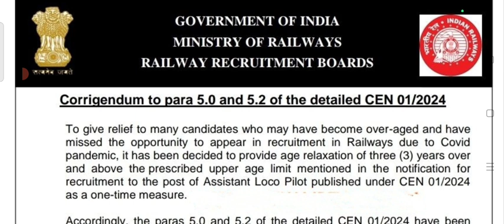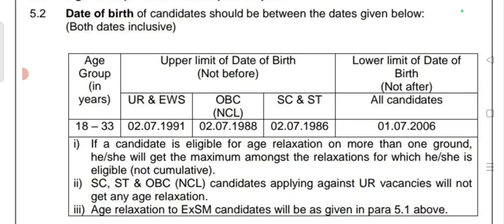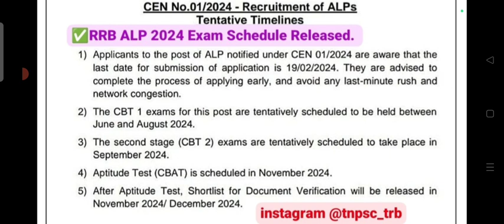RRB ALP Exam மிக முக்கிய அறிவிப்பு 2024 / RRB ALP Age Limit Increased/ RRB ALP exam date released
Vacancy:6000 / RRB Railway Recruitment 2024/ RRB ALP Notification Released 2024

rrb railway alp exam date Released in Tamil 2024

rrb railway alp exam date Released  2024

rrb railway alp age limit increased 2024

rrb railway alp age limit increased 2024 Tamil